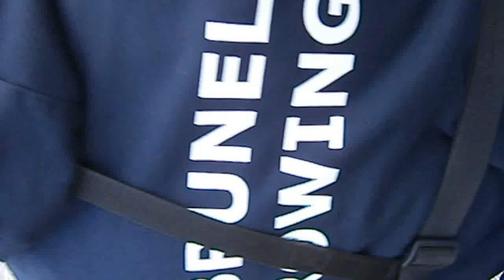Brunel Rowing Mens 4 - TS, MG, MH, CP